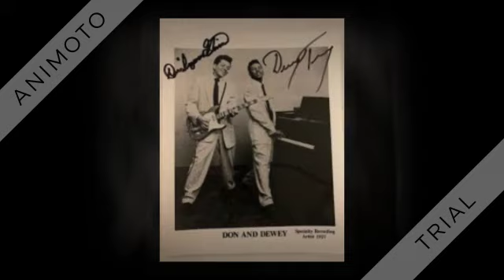Don and Dewey - Big Boy Pete - 1959 1st RECORDED HIT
Released in 1959 original 45rpm single was issued on Specialty 659.
REMADE BY: Olympics (1960)

Big Boy Pete (Don Harris-Dewey Terry) by Don and Dewey and their band, recorded January 20, 1959

Though they never achieved widespread success as performers, the duo is recognized for having written and first recorded such later hits (for others) as “Farmer John,” “I’m Leaving It All Up To You,” and “Big Boy Pete,” which would become a hit for The Olympics in mid-1960 (listen